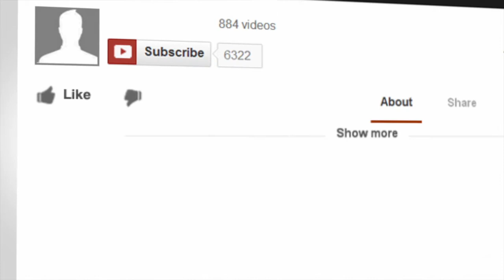Virtual Staff Training - Part 1 - Camp Code #84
Virtual staff training is a brave new world. Let’s explore it together.
Over the last year, virtual sessions have become way too familiar. We know that camp staff have already spent a lot more time meeting virtually regardless as businesses have switched to virtual work and educators have shifted learning to online. Unfortunately, this is not going away yet as most camp leaders are most likely learning how to facilitate virtual training.

Our hosts Beth, Ruby and Gabrielle are here to help you plan the inevitable conundrum of virtual training. We’re already spending countless hours in front of screens, so as leaders we need to find new interactive ways to train our staff. Ruby brings up a great point, go asynchronous! Provide the content for your staff to consume on their time. We obviously know the importance of podcasts, you could use these to provide brief learning sessions! Get creative, use videos, Tik Tok or even traditional presentations with perhaps your audio recordings built-in!

Gabrielle reminds us to focus on what’s important for our staff to be able to deliver a fun, safe summer for our campers. As leaders, the content we learn online to prepare for summer may not necessarily be the same content we want to provide to our staff. Remind yourself, your role is to create a foundation of why your staff and campers go to camp. Create connections with yourself, your staff and your campers.

Beth reminds us that as we being to train online, we cannot forget to play online. Find ways to build in collaboration. The editor recommends virtual escape rooms and imagination. Even Alexa (yep, that AI speaker in your home) can do free, virtual escape rooms. Have a team work together to solve the puzzle and put in a rule that only one person can click through the virtual room or give the audible commands to alexa to get your team out.

Remember, this blog is just a highlight reel, to get the full benefit from our experts, listen in today!

We hope you love this episode of Camp Code!

Best Practice for Leadership Training
From Gabrielle Raill

We’re used to being pulled in every direction at the same time, yet we struggle to say no. Rather than saying YES right away, ask three questions that could either apply to mental or financial wellness. You need to find ways to take care of yourself. Summer is coming and we all know as camp leaders that when summer comes, the moments to take care of yourself can be few and far in-between.

Your Hosts:
Beth Allison, Camp Consultant - Go Camp Pro
Ruby Compton, Chief Exploration Officer - Ruby Outdoors